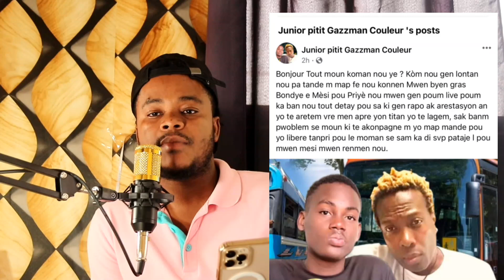Gazzman couleur Fè tout moun sezi sou dosye Junior kidi li se pitit Gazzman lan. Bravo pou gazzman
Gazzman,
Gazzman couleur,
Gazzman repon jèn gason an.
Repons gazzman pou jèn gason an.
Gazzman couleur repon jèn gason an,
azzman couleur,
Pitit Gazzman couleur,
Dibango,
Dibango dibanga ,
Dibango Dibango,
dibango dibanga clip officiel
Dibango biography,
Dibango Dibanga biography,
dibango dibanga
dibango
Eske dibango dibanga se ayisyen ?
Eske dibango dibanga se haitian?
dibango dibanga tik tok
dibango dibanga remix
dibengo
dibengo dibenga
Dibango kite ayiti,
Dibango dibanga kite ayiti,
Dibango dibanga kite Haiti,
Dibango dibanga dako li se ayisyen ,
Dibango dibanga admet lise ayisyen,
Roody Roodboy,
T jeo zenny,
Roody Roodboy Mikaben,
T jeo Mikaben
Lucko Desire
Guywewe,
Matin debat
Jimmy danger
tonimix
tonimix 2022
yo dejwe episode 56
zo manno
a qui la faute
afriken
alpha blondy interview
anbisyon isabelle
anmwe tv
ayiti an detay en direct
belo falcao
bio
blanc deronette
dadju lionne
daniel mundos
Dibango dibanga,
Nouvo video dibango,
di bango
diacknene le petit africain
dibango dibanga bello falcao
dj arafat
dodo maron bouk la
film haitien
francis gabriel
godnel latus
gracia delva
guy wewe
guy wewe dibango dibanga
haiti football
haiti port au prince
haitian people
haitian world 2
hiro
izo 5 segond mizik video
jeff3wa
jeu sans ballon
jimmy danger new video
k lezo kologet
keny woulib
king street
lajan chango
leisha françois
les racines des maux
maitre gims live
manu dibango
mazora haiti
Sean bridon
Sean bridon jack dead,
Sean bridon jack is death,
Nationalite dibango dibanga,
Nationalite dibengo dibenga,
Vrè nationalite dibango dibanga,
Jimmy danger bay tout verite sou nationalite dibango dibanga,
woy kesnel dorlean Bay tout verite sou nationalite
dibango Jimmydanger fache li semante,
Zen Haiti,
Zen TikTok,
Sinema ayisyen,
Nathacha,
Blondedy Ferdinand,
Zen Widiana,
Nouvo zen,
Jimmy danger,
Tony mix,
Tony mix bare dibango dibanga,
Vag lavi,